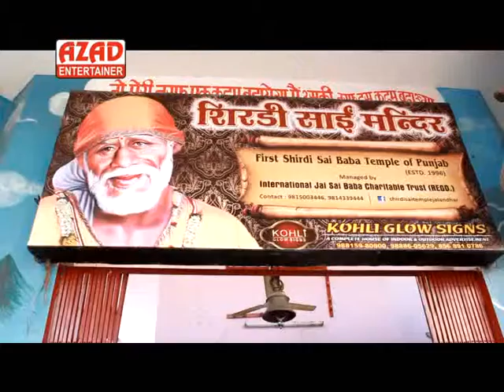Sai Nath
Album- Shukrana
Music Director- Ravi Hans
Artist - Ravi Hans
Audio Label - Azad Entertainer